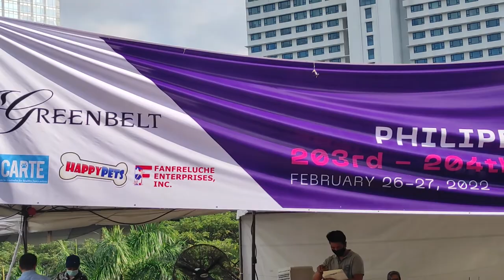All Breed Championship PCCI Dog Show, 203rd - 204th 02.26-27.22 (Part 1)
First time PCCI conducts dog show since the start of pandemic.
Held at 4th floor Greenbelt 5, Ayala Malls, Makati City.